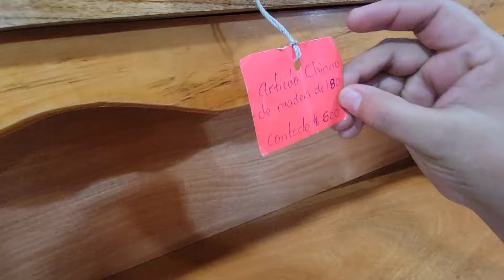Recibimos esta gran bendicion de parte de la Familia Recinos ♥️